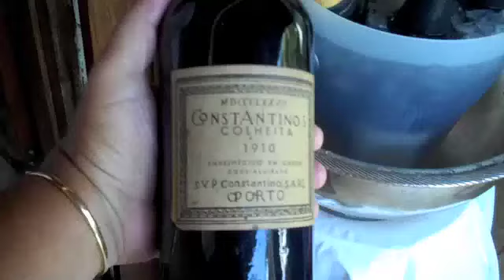Porto 1910 aberto com tenaz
Sommelier Ramatis abre garrafa de Porto 1910, presente da Lis, para inaugurar sua tenaz, no Natal de 2010.